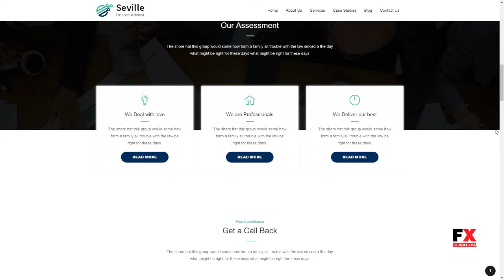Seville -Business Consulting and Professional Services WordPress Them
Compatible With Visual Composer 5.1.x, Visual Composer 4.12.x, Visual Composer 4.11.2.1, Bootstrap 3.x, Bootstrap 2.3.x, Bootstrap 2.2.2

 Columns 3

 Layout Responsive